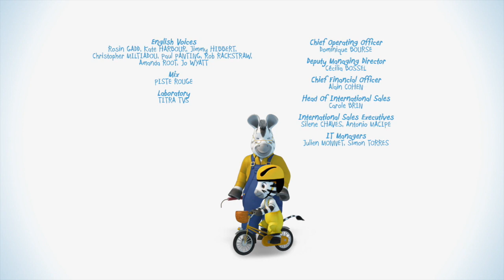Zou - Zou, el artista